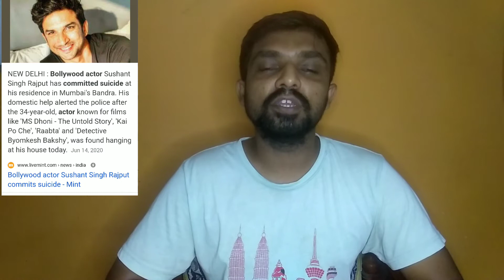Justice for Sushant Ya Agenda for Bihar Election and Attention For Kangana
This video is basically gives you information about Sushant Singh Rajput case. This information does not gives you Godi media on prime time. They just played laudable debate which does not have any kind of sense . They just running entertainment channel for TRP.
So I give you information about Sushant Singh Rajput case.
In this video I have to convince convince you tu how godi media changes the line from justice for Sushant to Agenda for Bihar Election and Attention For Kangana Ranaut.

For this I divided this video into 9 points

If you disagree with these points and views
Then please comment which thing you are disagree with.

If you like video then press like button
Comment anything from your mind

If you wanted to crack GRE and IELTS then the educational data is available on my telegram channel